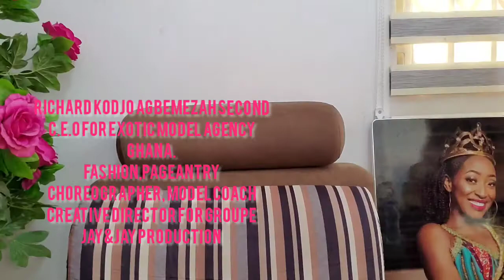BASIC AND PROFESSIONAL CATWALK GROOMING LESSONS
If u are dreaming to be a professional model or u want to be part of a  pageant call me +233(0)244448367 or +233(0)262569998